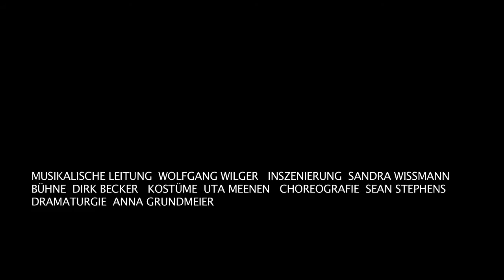Cabaret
Musiktheater im Revier Gelsenkirchen, Kleines Haus,
Premiere am 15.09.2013, Regie: Sandra Wissmann